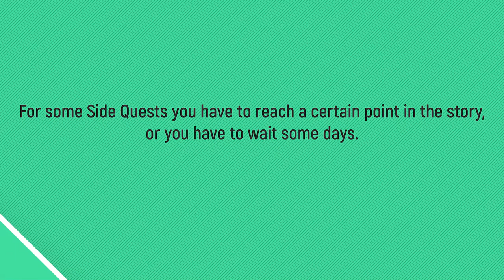Bugsnax - Snorpy - All Side Quests 100% 🏆 - Sidetracked - Trophy Guide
Snorpy Saves The World
► Splitting Up!
Catch one Scoopy Banoopy.
Feed one Scoopy Banoopy.

► Get Lit!
Light all of the flares.

► Cake Boss!
Travel to the Frosted Peak!
Catch one Daddy Cakelegs. (Legendary Bugsnax)
Feed one Daddy Cakelegs. (Legendary Bugsnax)

🏆 TROPHY: Sidetracked
DESCRIPTION: Complete all of the side quests